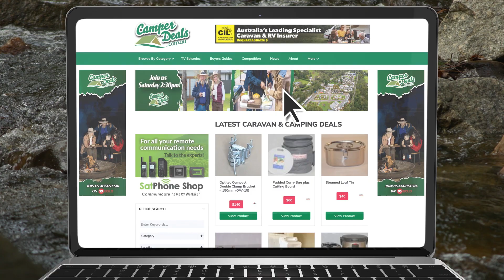Camper Deals - Let's Go! Competition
Camper Deals is back with an Exciting Competition. The lucky winners have the chance to win some amazing items for their camping and caravanning adventures. Let's break down the prizes:

◈ First Prize: The winner gets to choose a Thetford Fridge of their liking, with a value of up to $4,000. Thetford is well-known for its quality and innovative fridges, so this is a great reward for the lucky winner.
◈ Second Prize: The second-place winner will receive the "Ultimate Caravanners Starter Pack" from Aussie Traveller. This pack is valued at $1,530.
◈ Third Prize: The third-place winner will be awarded the "Caravan Care Pack" from Award RV Superstore, valued at $295.
◈ Fourth Prize: The fourth-place winner will receive a $250 Gift Voucher from Everything Caravans.
◈ Fifth Prize: The fifth-place winner will get a $250 Gift Voucher from (NCE) Home & RV.
◈ Sixth Prize: The sixth-place winner will receive a $250 Gift Voucher from Everything Caravan & Camping.
◈ Runners-up Prize: There will be ten runners-up, and each will receive a 2-year membership for Kui Parks. Each membership is valued at $40, making the total value of these prizes $400.
A big thank you to the sponsors, who have made this giveaway possible. With so many great prizes, we are sure there are many excited participants eagerly waiting for the draw.

The promotion commences at 00:01am (AEST) on 01/08/23 and ends at 11:59pm (AEDST) on 31/10/23.